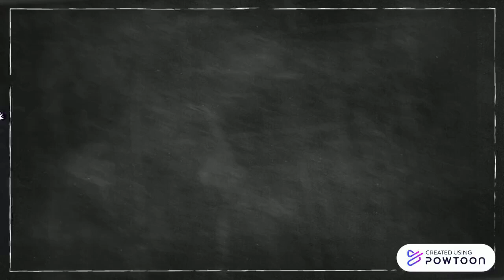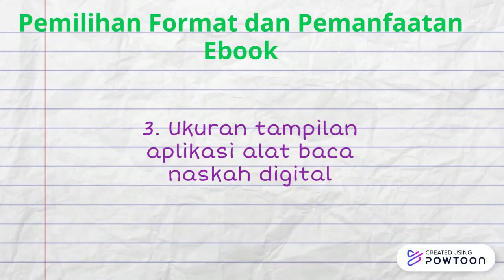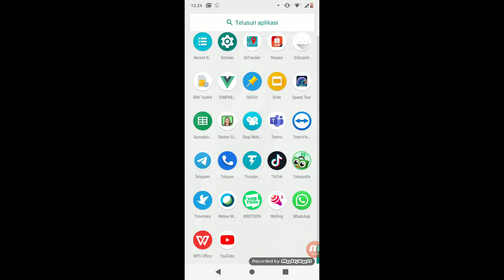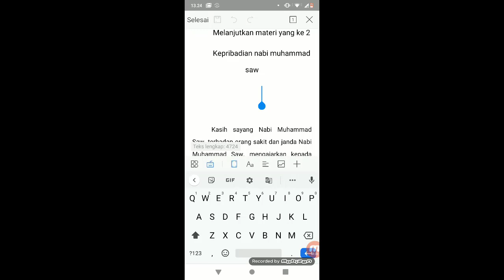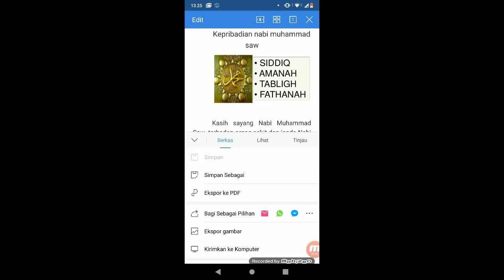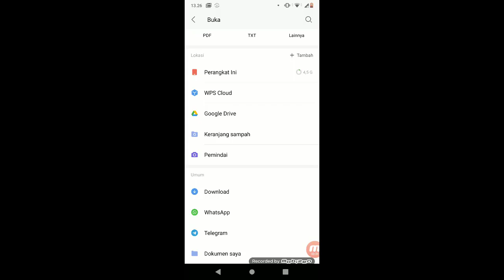3.7 Menganalisis pembuatan E-book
salah satu materi pelajaran simulasi dan komunikasi digital. bisa digunakan sebagai bahan ajar dan bahan belajar untuk guru maupun siswa. untuk lebih memudahkan pencarian tiap materinya bisa dilakukan dengan melihat playlist channel ini. selamat belajar dan berkreasi semoga bermanfaat